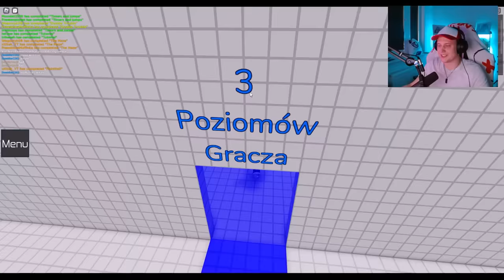PRZECHODZIMY OBBY W TRZY OSOBY!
Sto całusów 💖
Ana💖